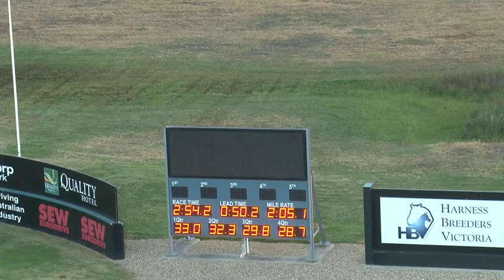Melton 20-10-14 Trial 7